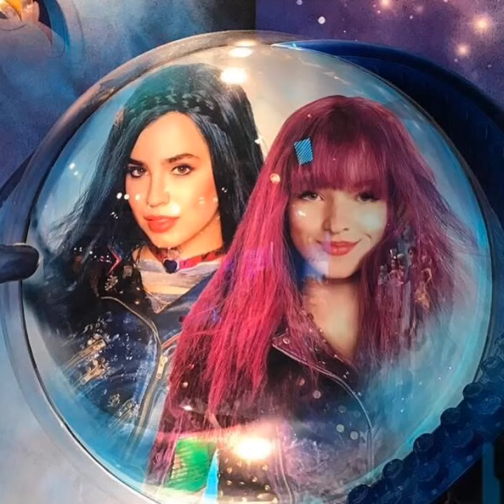Descendants 2 Premieres July 21, 2017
YOU HEARD IT HERE FIRST! READ BELOW FOR MORE!
Descendants 2 is almost here-Afterall, Summer is just around the corner! Originally I thought the movie would premiere June 2017, but I'm making a new prediction now that it'll premiere July 2017. And that day will be July 21, 2017, I believe!  We just have to wait for Disney to finally make the Descendants 2 premiere date announcement to see if my guess is correct! Moving along, this slideshow includes official movie pictures, behind-the scenes pictures, Coachella 2017 pictures, and more! Enjoy!
Descendants 2 Cast: Dove Cameron, Sofia Carson, Cameron Boyce, Booboo Stewart, Mitchell Hope, Brenna D'Amico, Dianne Doan, China Anne McClain, Thomas Doherty, Dylan Playfair